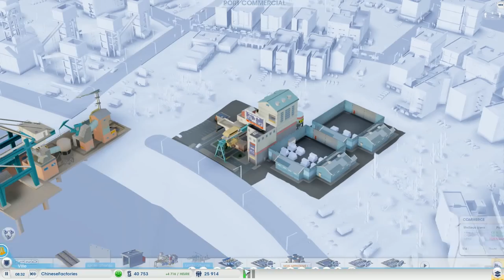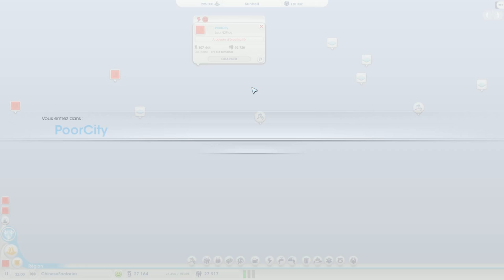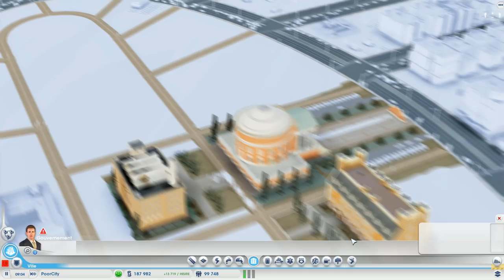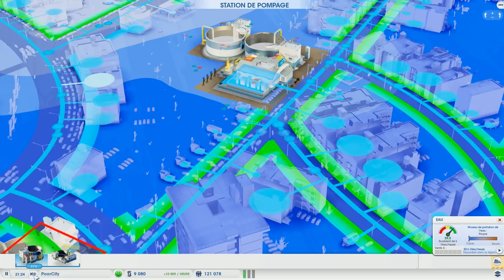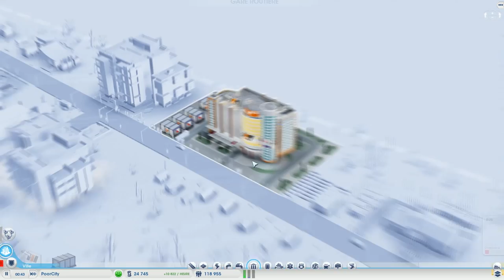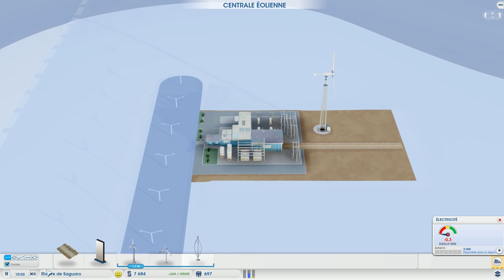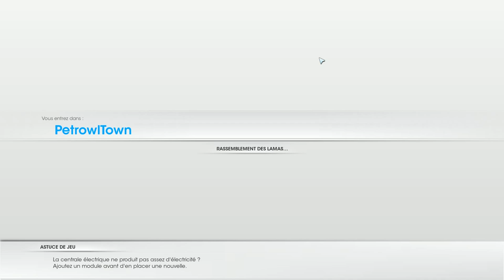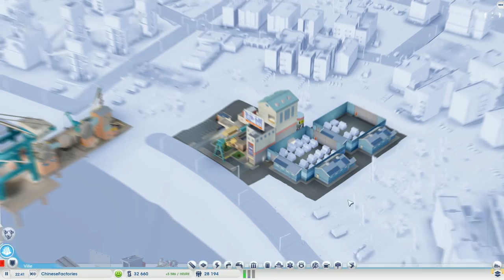Let's Play DesertCity Fr HD : ep 8 La Bourde !